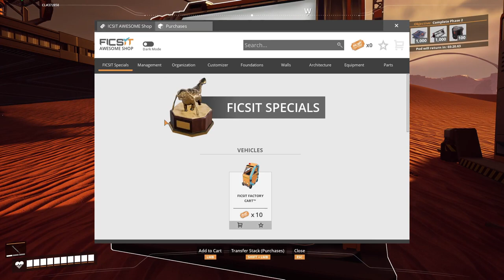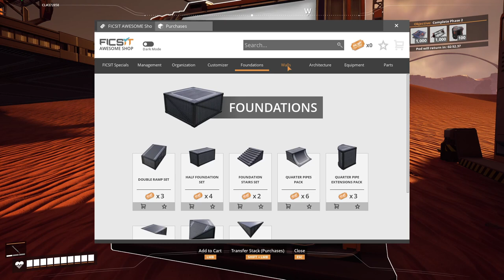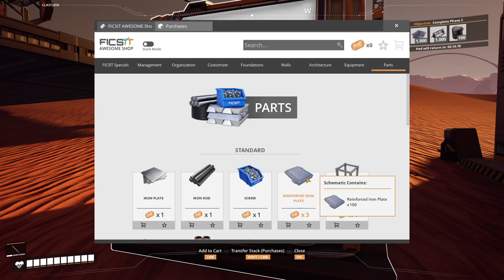Satisfactory - Megafactory online - EP4 - The first timelapse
Hello everyone!

In previous episode I have built the space elevator. A huge step towards victory, but this also gave me new challenges to complete the requirements.

Those products can not be created by self for a purpose and this means that I have to set up bigger and bigger production chainst to archive goals.

This game is very entertaining for me. I like management games,  especially the ones where you have to fine-tune a lot of things to keep stuff working on an efficient level. However I understand that in some cases this is not that entertaining to watch. Therefore I thought it is time to create a timelapse video during gameplay showcasing the actual building process. It took a lot of time to find-out-how/create/render/edit/convert/finalize but I think the result was worth it.

The timelapse starts at 02.20 minute mark.

Have fun!